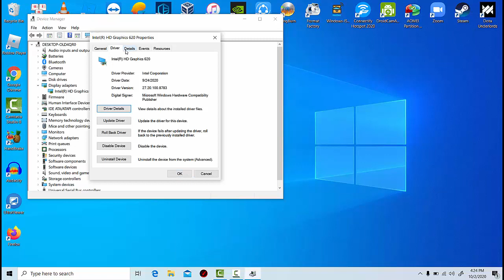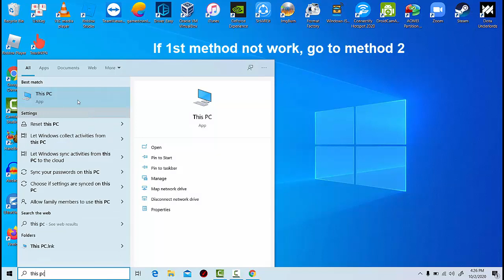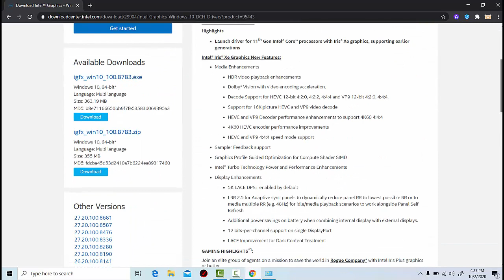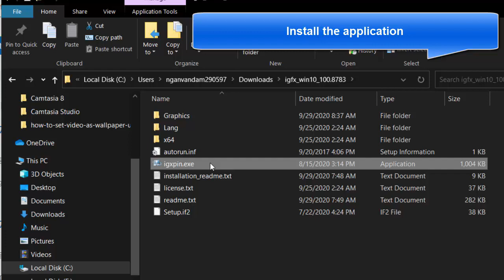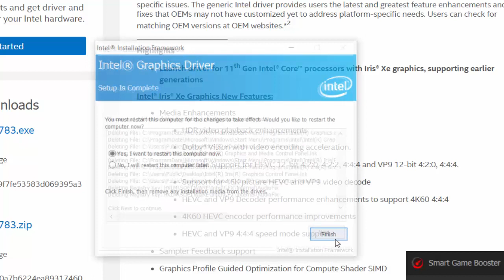FIX: Intel HD Graphics Control Panel Option Missing From Right Click Menu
Hi friends! This video will show you how to fix Intel hd graphics missing Problem.